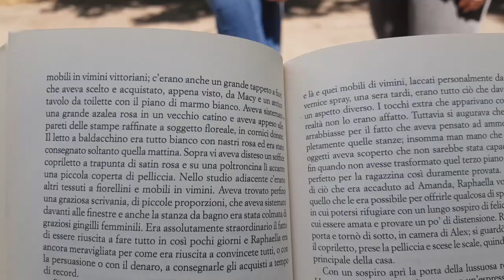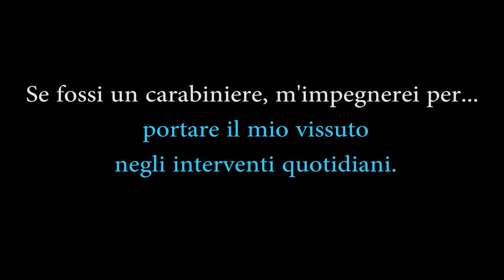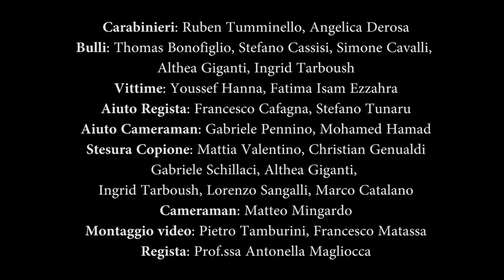"SE FOSSI UN CARABINIERE, MI IMPEGNEREI PER... " - II AS "J.C. MAXWELL" (MI)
La classe II AS dell' Istituto "J. C. MAXWELL" di Milano, durante l'anno scolastico 2018/2019, ha partecipato al concorso " L' Arma del Carabinieri per la scuola... un' alleanza educativa territoriale" sul tema " Se fossi un carabiniere, mi impegnerei per ...".
 Tale concorso è stato promosso dall' Ufficio Scolastico Regionale- Ambito territoriale di Milano e dal Comando Provinciale dei Carabinieri di Milano, in collaborazione con INTER F.C. Internazionale Milano, A. C. Milan e Olimpia Basket Milano.
Gli alunni, con la realizzazione di questo videoclip, si sono aggiudicati il primo premio per la categoria Scuola Secondaria di Secondo Grado e sono stati premiati il 5 Giugno 2019, durante la cerimonia dei 205 anni della nascita dell' Arma, dal Ministro dell'Istruzione, dell' Università e della Ricerca, prof. Marco Bussetti, unitamente al Comandante Interregionale, Generale Gaetano Maruccia.